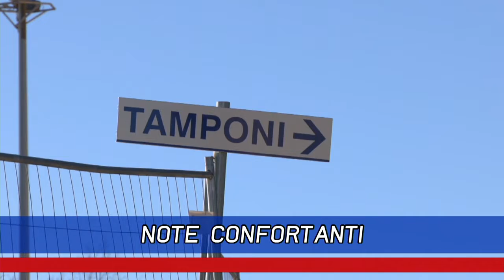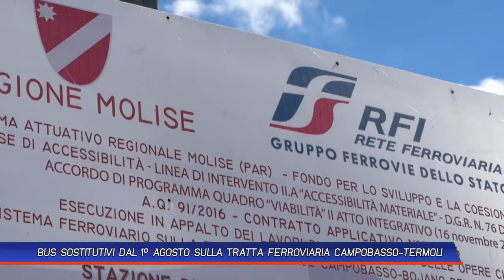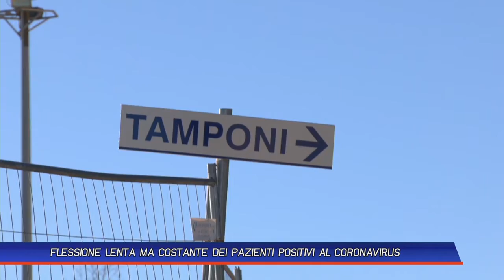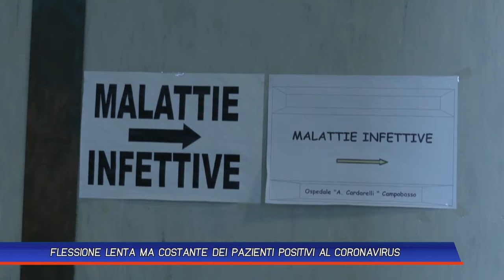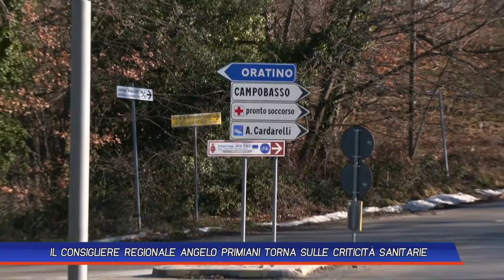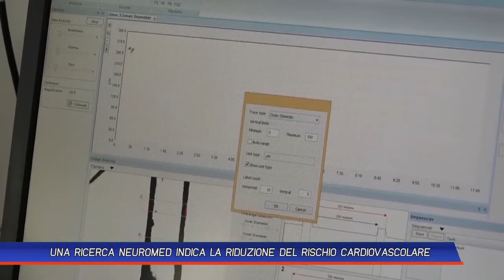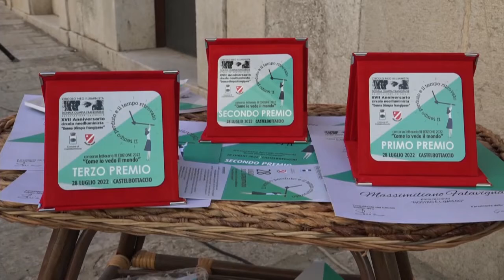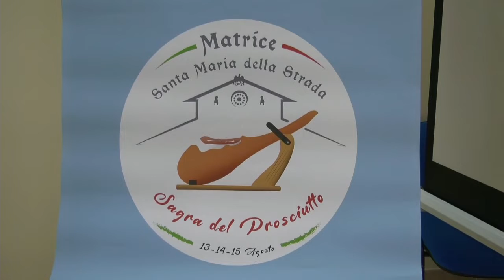TLT NEWS EDIZIONE GIORNO DEL 29-07-22